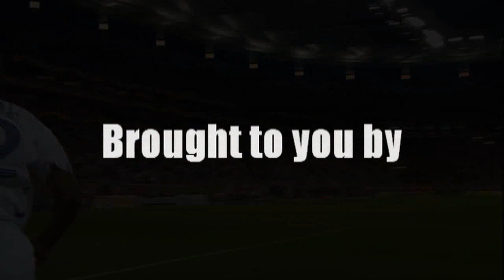Brazil 0-1 France - World Cup 2006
Watch the goal that sent France thorugh to the World Cup 2006 final.